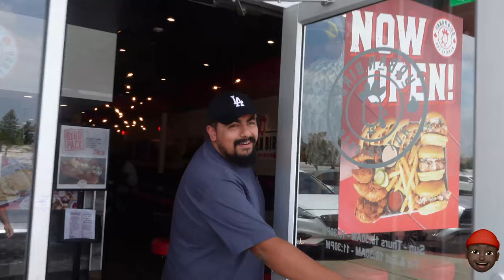Building The Bridge 2023 || Short Vlog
Hey Guys,

It's been awhile since I've put up a vlog but I promise you more are coming!